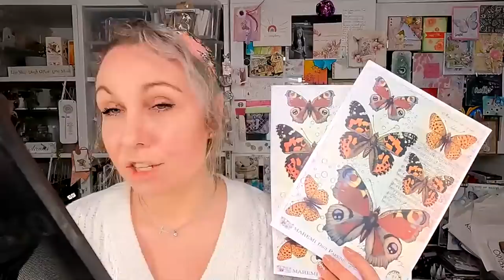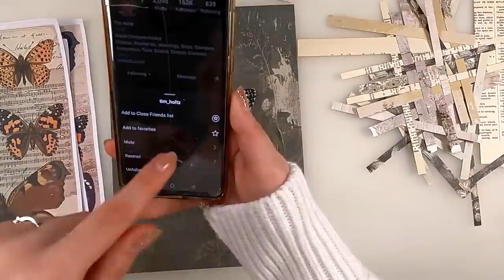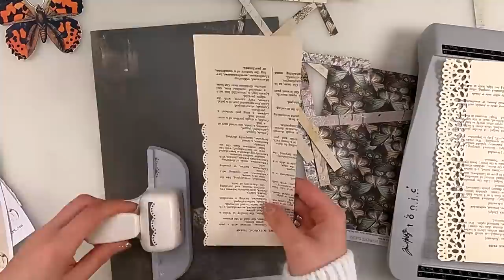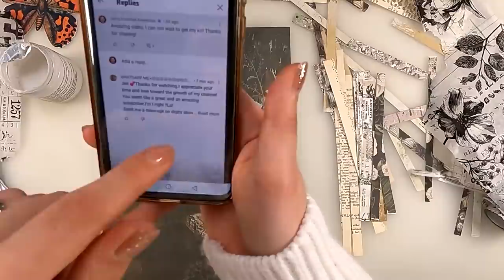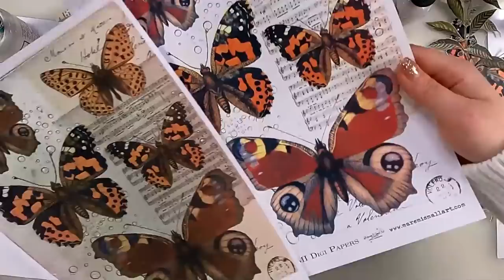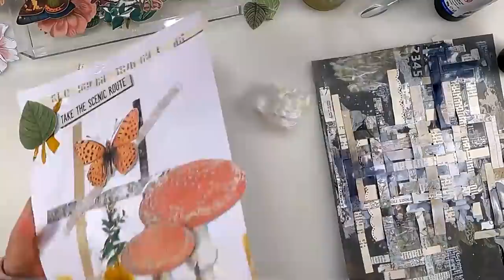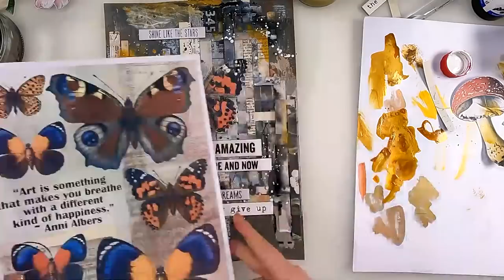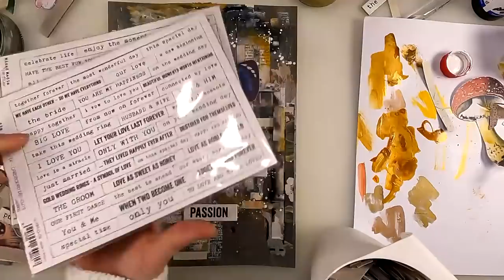Weaving Paper Art Journaling - Free Online Class #16 ~ ✂️ Maremi's Small Art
Welcome Everyone in my birthday day celebration. I would love to spend this special day with all of you my Friends !!!

My Favourite Products:
*** White Heavy Gesso & Transparent Gesso:

*** Inktense Pencil Bark colour 2000

*** Woody 3in1 Stabilo (get biggest set, you won't regret it)

You will access over 80 exclusive videos depending from your level!
🦋💛 Thank you for considering to become my channel member & get

(Most beautiful craft supplies from Europe, Poland and more!)